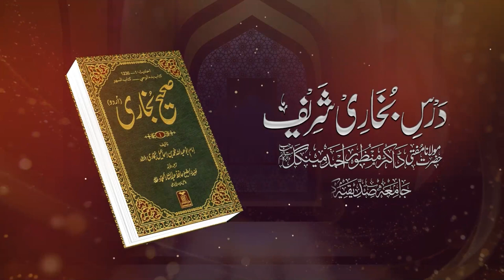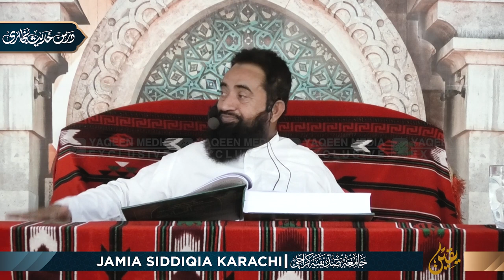Bukhari Sharif | (Lecture no 05) volume 01 | Molana Manzoor Ahmed Mengal | By Yaqeen Media 2022